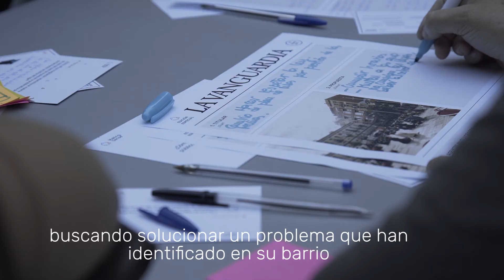Trailer Citizen science Revolution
¿Puede un sensor de bajo coste cambiar la realidad de una ciudad? ¿Y decenas de ellos? En la primavera de 2016, distintos grupos de ciudadanos en Barcelona, Pristina y Amsterdam preocupados por la contaminación acústica, la calidad del aire y la radiación gamma en sus barrios comienzan a recoger datos con aparatos caseros para medir el alcance de sus problemas y tratar de buscar soluciones. En un principio, los gobiernos no reconocen los datos como válidos porque no proceden de sensores oficiales. Pero la revolución de la ciencia ciudadana es imparable. Descubre estas experiencias en el documental "Citizen Science Revolution".

Can a low cost sensor change the reality of a city? And dozens of them? In the spring of 2016, different groups of citizens in Barcelona, Pristina and Amsterdam concerned about noise pollution, air quality and gamma radiation in their neighborhoods begin to collect data with low-cost DIY sensors to measure the scope of their problems and try to find solutions. At first, governments do not recognize the data as valid because they do not come from official sensors. But the revolution of citizen science is unstoppable. Discover these experiences in the documentary "Citizen Science Revolution".